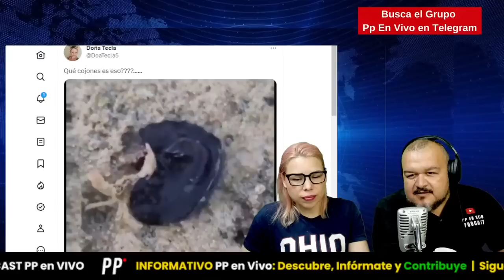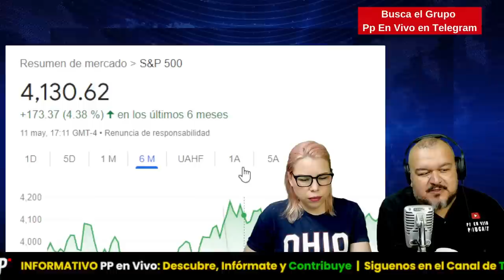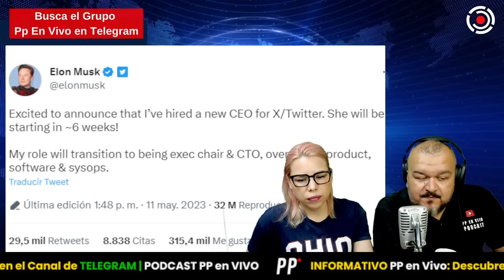🔴 ÚLTIMA HORA: JOHN NEELY KENNEDY INSULTA a MÉXICO | COLAPSO en la FRONETERA de EEUU